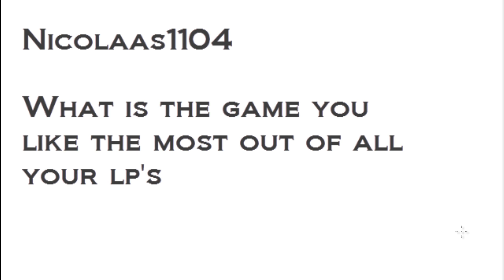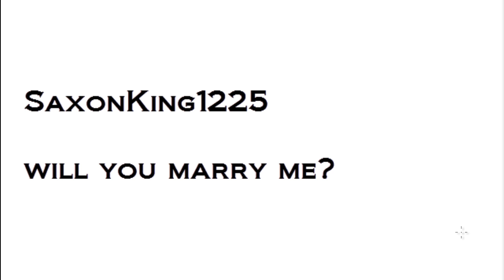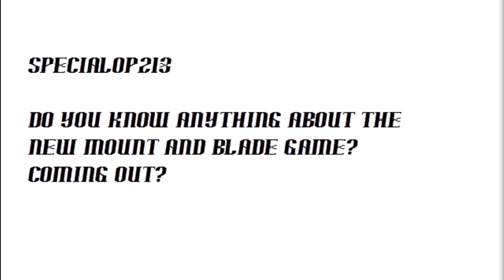Heph answers your questions!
Thanks to everyone who gave me questions, sorry if i missed any.

Im sorry i didnt know what my favorite RTS was :s im a newb :D